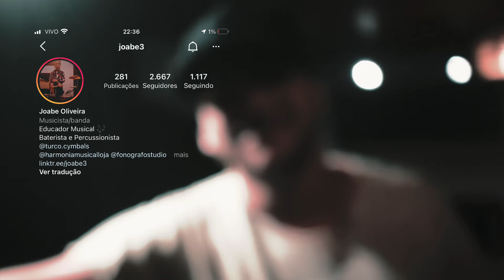SEGUNDA TEMPORADA DO NACAVERNA EP4 ( BASTIDORES )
Produção Musical, mixagem e masterização : Gaia Studios
Direção e Produção de vídeo: Gaia Studios
Quarto Selecionado - Jackson Lobato

Equipe GAIA STUDIOS
- João Martins
- Joabe Oliveira
- Martinês Martins
- Ruan Sant'anna
- Lucas Carvalho
- Artur Barcelos

Músicos -
Baixo - Silvio Lacerda
Bateria - Wagner Moço
Guitarra - Jhonatas Meireles
Teclado - Willis Moreira

Filmagem - Lucas Carvalho

Apoio - Musicos Top Brasil